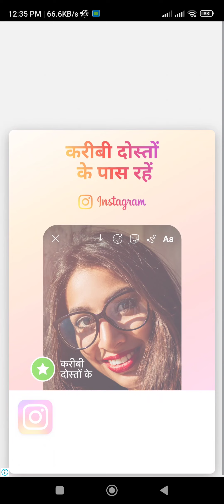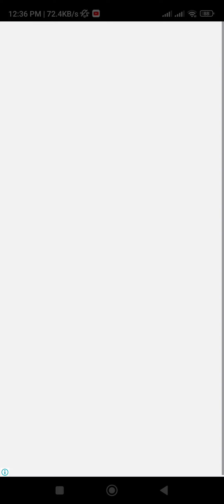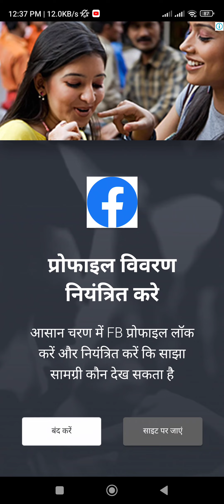function battle game play video🙃 video#trending